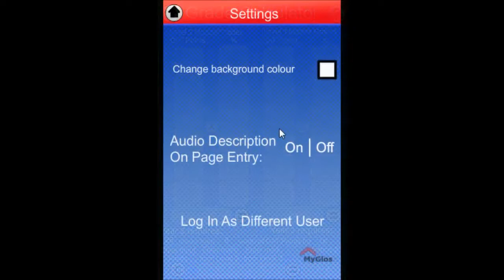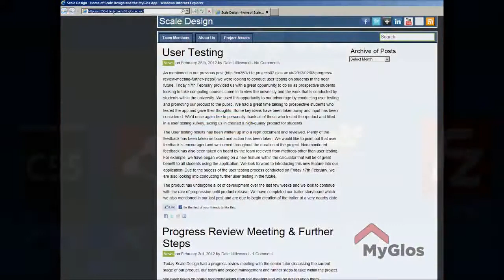Scale Design - MyGlos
Scale Design is designing an application set up for University Students at the University of Gloucestershire. The application provides useful information to students centred on education, university services and student life. It has a variety of useful features available to users, relating to both studies and personal life.